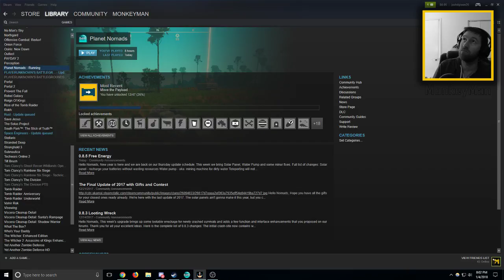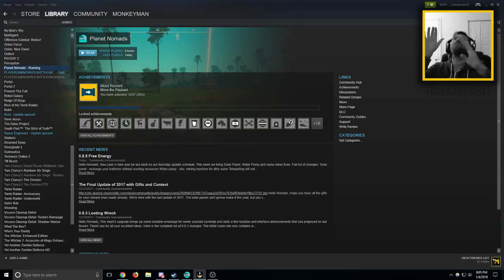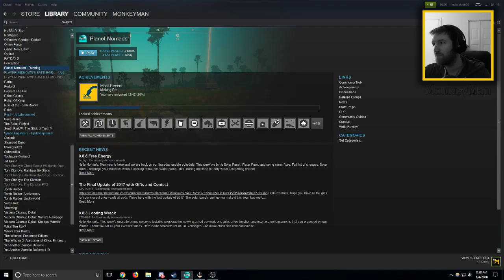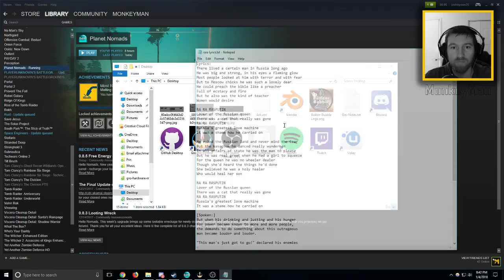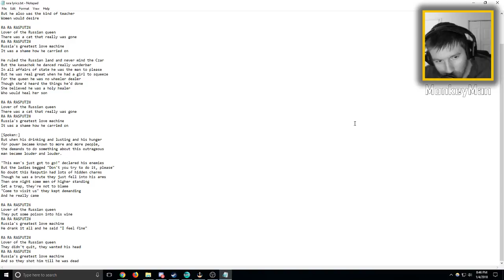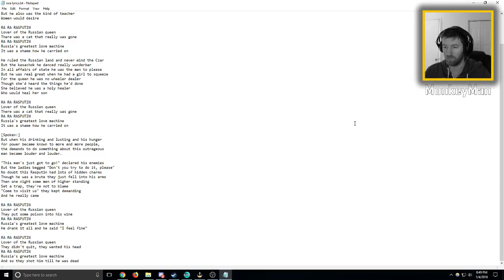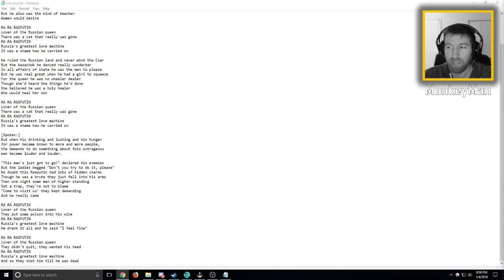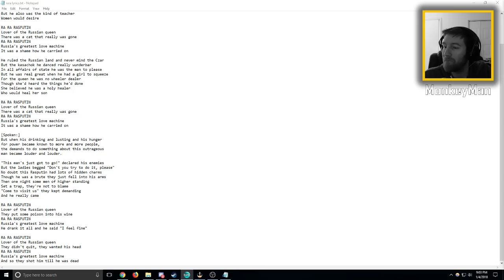Banana Wagon! [Planet Nomads] [2]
Planet Nomads is a sandbox game of survival through building. It takes players on a journey across believable alien planets that are big, beautiful and unsentimental. The environment changes as the players travel around the globe, whether that's an icy pole, sandy hot equator or everything in between.

The journey is full of awe-inspiring sights and experiences, but it's also a dangerous one. Nature poses different threats, through its many beasts and unhealthy conditions such as radiation, poison, heat and cold. Players should seek sources of food and water to stay healthy and strong.

In order to combat the adversities, players should act smart and rely on the technology at hand. Rather than solving everything with an ever-more powerful arsenal of guns and weapons, players should think twice before engaging the armored Godillos or trying to loot animals' nests for resources. It's more about building your own corner in the world and making bold moves into the more dangerous parts of the world through careful observation and learning.

Once well fitted for survival, players should roam the whole planet, on the lookout for more precious materials to progress their technology further.

We're designing Planet Nomads to be able to gradually expand its game world and keep adding new content and mechanics. Those we already have in mind and those that will come up later – directly from people playing Planet Nomads in its Early Access phase.